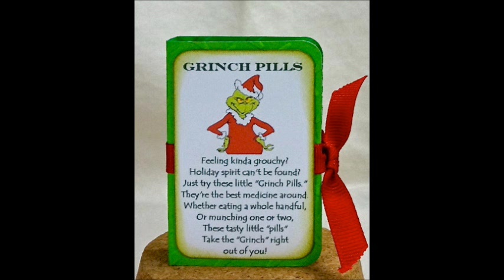The Grip Weeds - Welcome Christmas